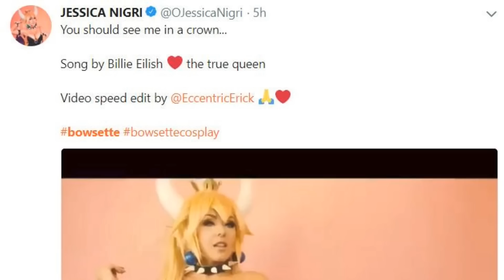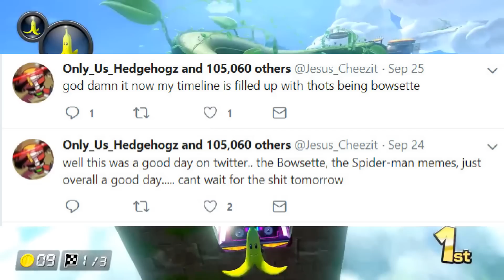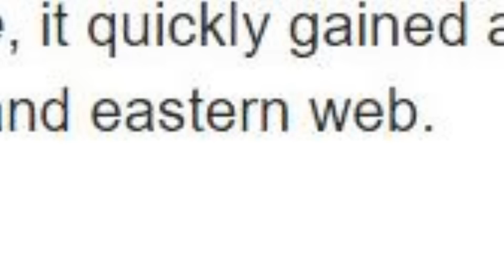How Female Bowser Took Over The World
Female Bowser aka Bowsette has taken the world by storm

Socials
►Follow Doctor Khaos On Twitter: